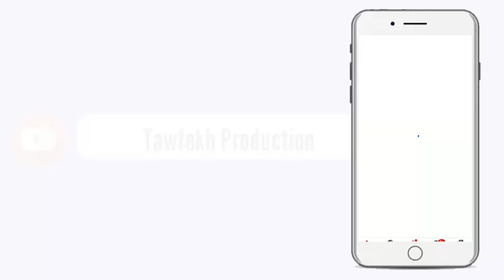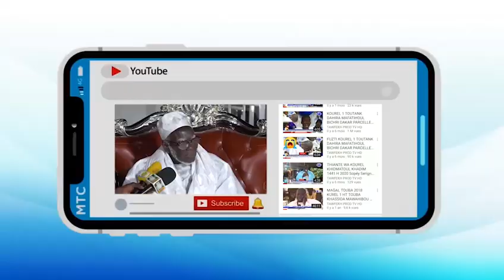TABASKI 2020 Les Moutons de Sokhna Aïda Diallo Chez Serigne Mountakha Mbacke